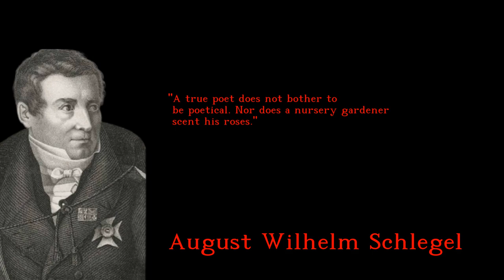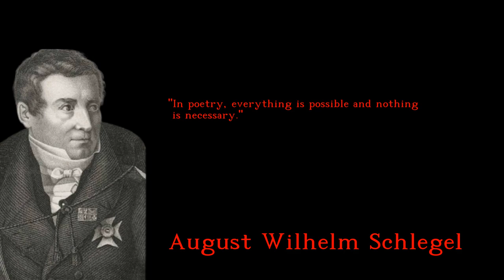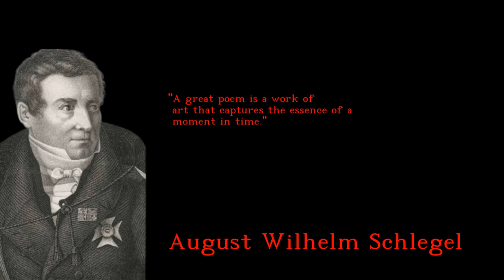August Wilhelm Schlegel - Wonderful and Delightful quotes - english